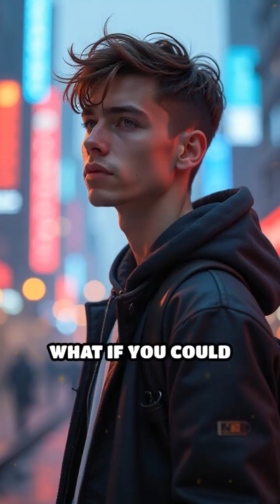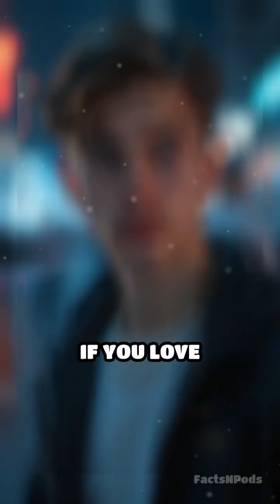Quantum Conversations Across Time: Imagine This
What if you could send messages to the past or future? Explore the mind-bending possibilities of quantum phase shift communication!